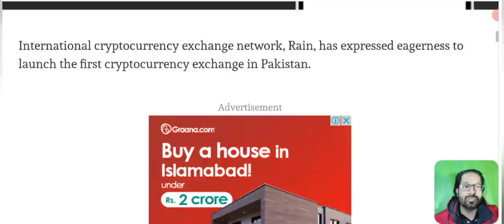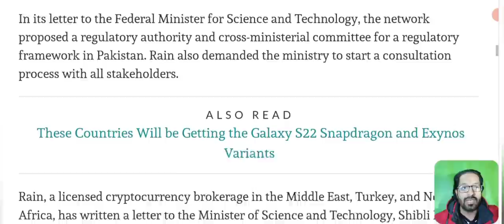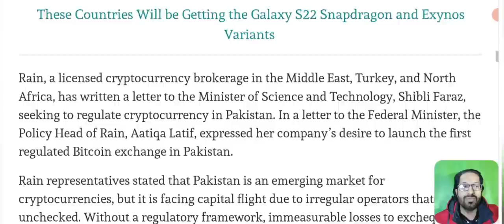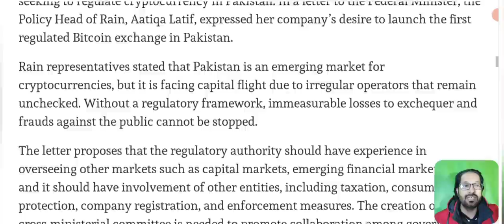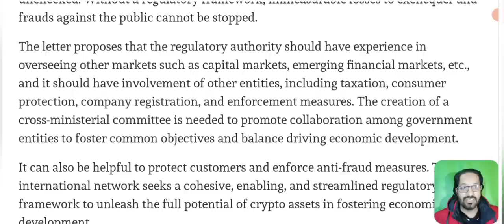PAKISTAN TO LAUNCH ITS FIRST LEGAL CRYPTO EXCHANGE